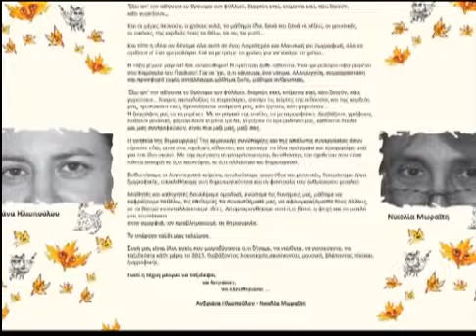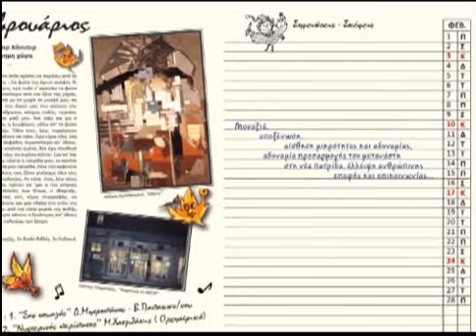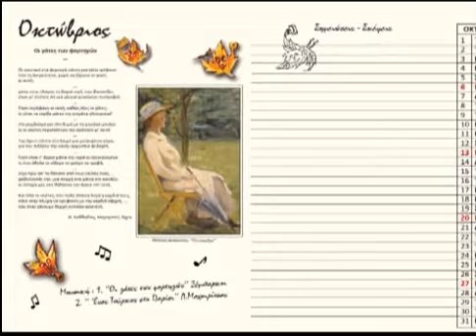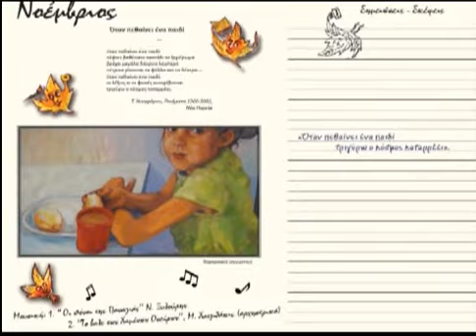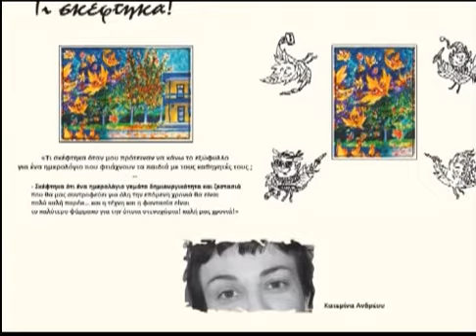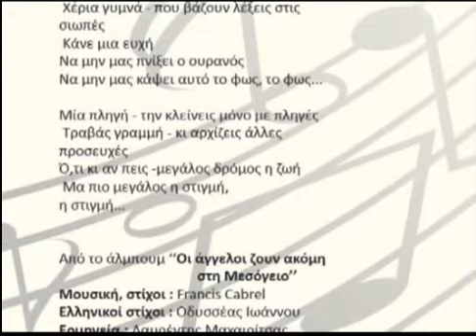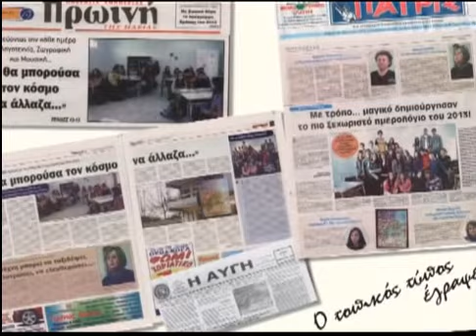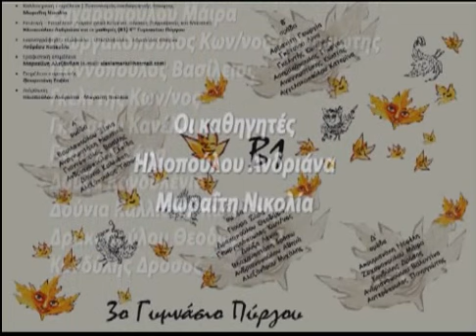Το 3ο Γυμνάσιο Πύργου - δημιουργεί ένα ημερολόγιο ζωής.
Το 3ο Γυμνάσιου Πύργου δημιούργησε το δικό του video ,και τα παιδιά αφηγούνται την αφορμή και την ιδέα να δημιουργήσουν ένα ημερολόγιο "ζωής"!Ένα ξεχωριστό ημερολόγιο 2013,  όπου τα έσοδα θα διατεθούν για τις δράσεις του εθελοντικού οργανισμού «Το Χαμόγελο του Παιδιού».